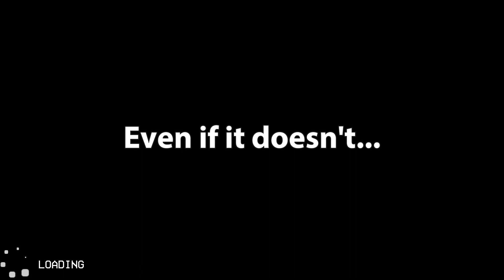The Upside Down... (Escape the Backrooms Ep. 12)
This episode got a little STRANGER than usual because of a couple THINGS that happened. ;) We explored the arcade and quickly moved on to the next level which was a kind of twist on the classic backrooms level with some no-clipping action. We hope you guys enjoyed our next attempt to escape the backrooms.